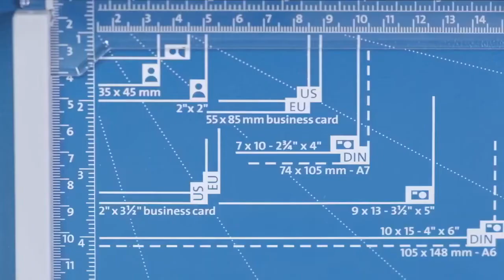Dahle 507 skæremaskine A4 med rulleskær - JustMore.dk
Den legendariske Dahle 507 Hobby skæremaskine.
Du får en Dahle rulleskæremaskine i kraftig kvalitet med anlægsbord fremstillet af metal og med skærehjul i kvalitetsstål.
Skærelængde: 320 mm. Skærehøjde: 0,8 mm.